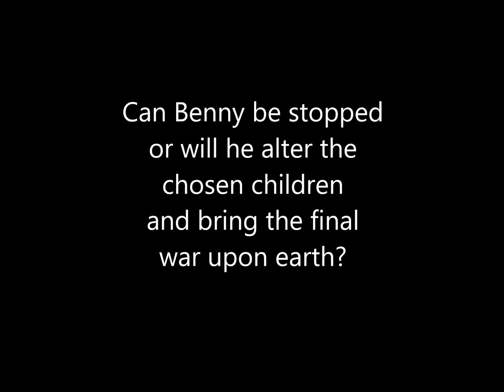Benny trailer 1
Larry McCloud is a frustrated cop on surveillance in the frigid slums of Cleveland, Ohio. When his old dog, Ghost, returns from the dead, McCloud struggles to maintain his sanity, career and estranged family. Invigorated and disturbed by the miraculous resurrection of the pet he betrayed years ago, McCloud follows a trail that leads to his long lost and forgotten imaginary friend. Benny.

So begins the descent of Larry McCloud and the rise of Benny’s elaborate plan to punish the world of angry, misguided, misfit adults. Can Larry McCloud and a secret intelligence cooperative stop Benny before he alters the chosen children and brings the final war upon earth?